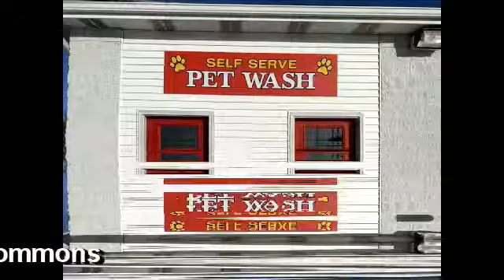NCTV45′S LAWRENCE COUNTY 45 WEATHER FRIDAY FEBRUARY 28 2020